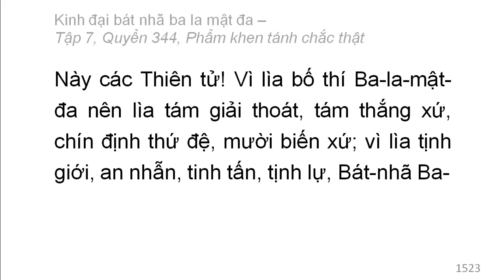Quyển 344: Kinh đại bát nhã ba la mật đa - Phẩm khen tánh chắc thật (rất hay) (344/600) (3)